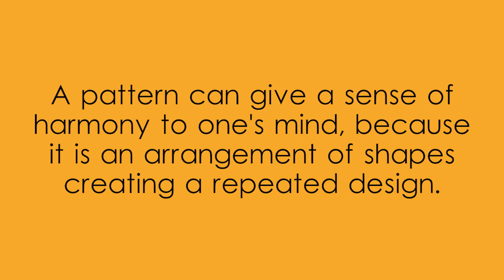Pattern Paper Windmill created with Adobe Illustrator